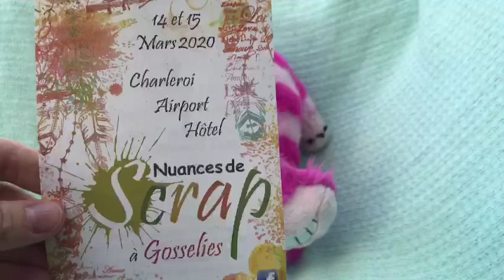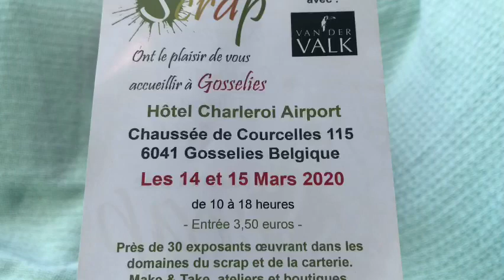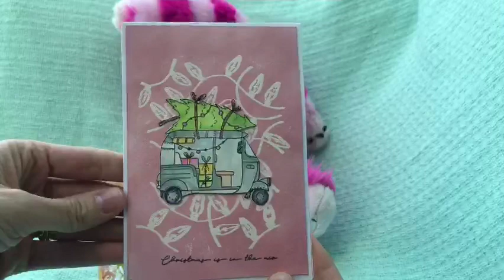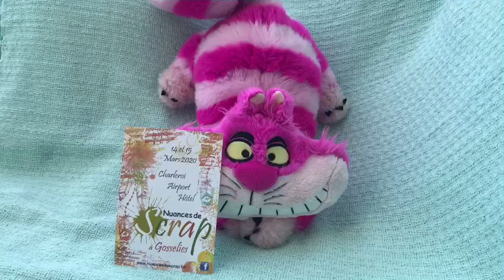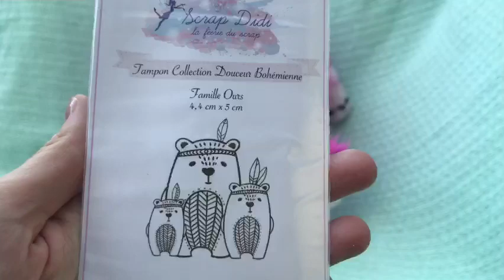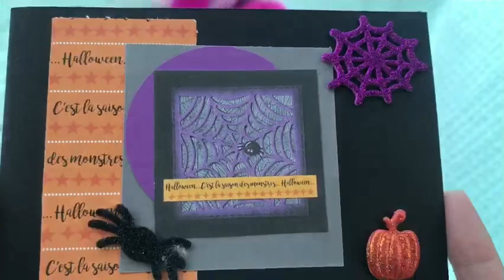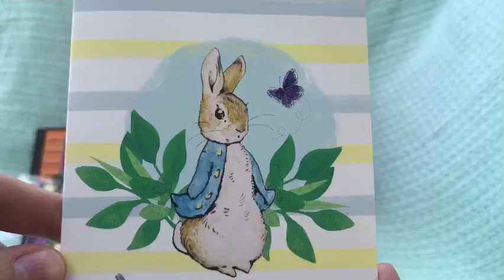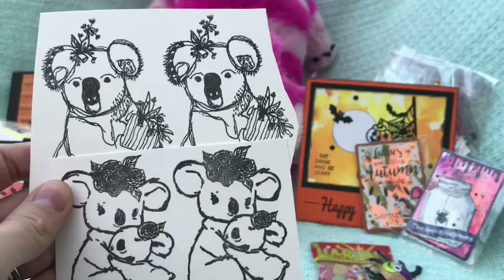Blabla du lundi Épisode 59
Envie de partager des choses avec vous et de papoter😀